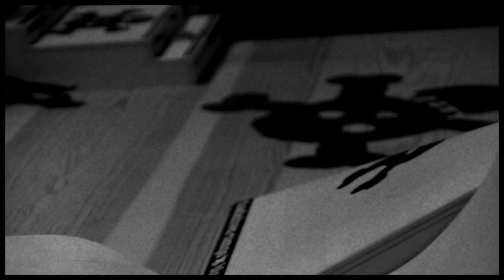Finga fingerboards - Petr Ptáček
One of the best riders in Europe in my new video :) ! Petr is owner a Finga Fingerboards company. Strange Boards this November !

Song : M83 - Midnight City